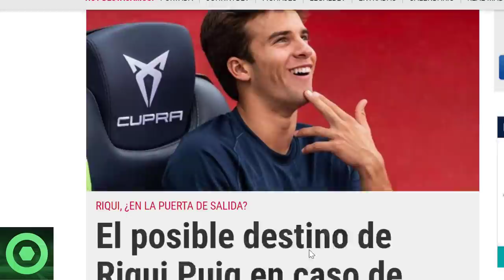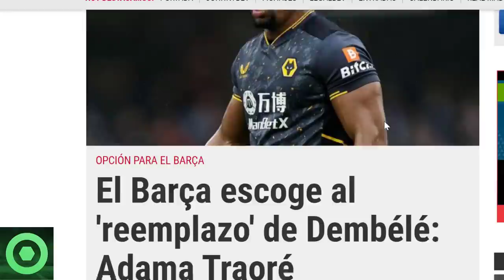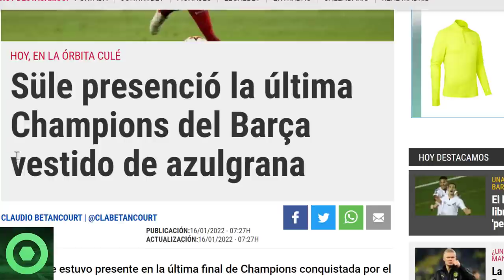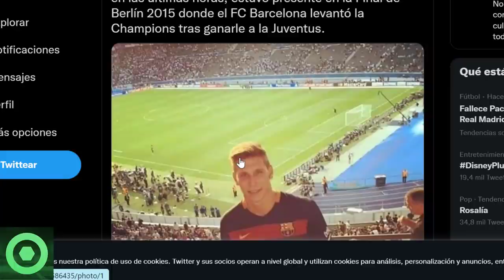⚠️¡B00M!⚠ NOVEDADES en el FUTURO de RIQUI PUIG 🔴 ELIGEN SUSTITUTO para DEMBELÉ 🔴 ANÉCDOTA de SULE 🟥